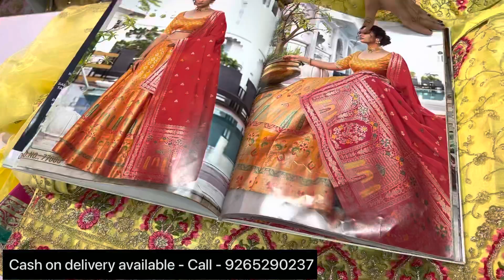cheapest lehenga wholesale market || wedding and party wear lehenga manufacturer || cash on delivery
🚀 Shop Promotion Video 🚀

🎯 अपनी शॉप की वीडियो बनवाने के लिए Call करे 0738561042
📷 Amol Lonare

🎯 MY= GADGET👇

📌 BOYA MIC
📌 TRIPOD  :-
📌 PHONE :-
📌 CAMERA :-
📌 LAPTOP :-
📌 GREEN SCREEN

🎯 LONARE VLOGS